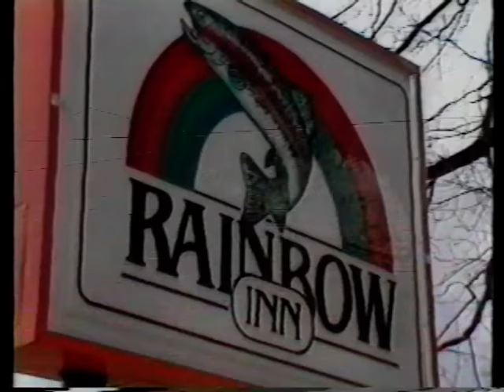Championship Fishing with Virgil Ward and Dan Galusha on Bull Shoals Lake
Virgil Ward hosts a 1984 episode of Championship Fishing on Bull Shoals Lake, with guest, Dan Galusha.